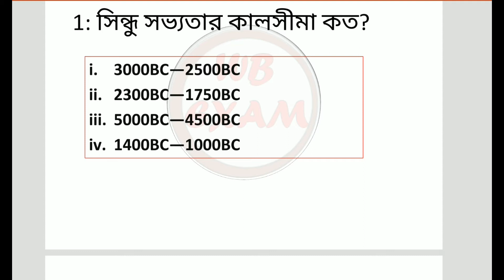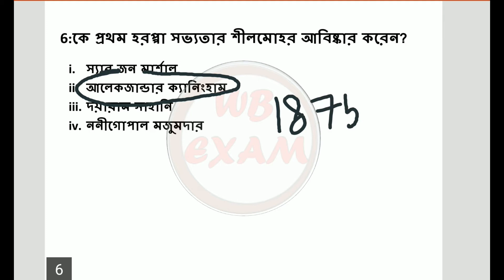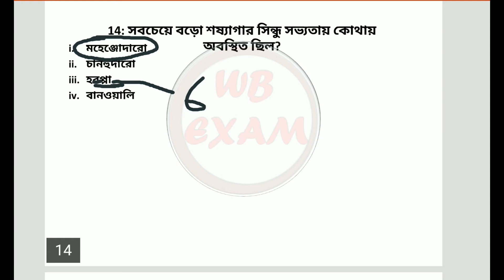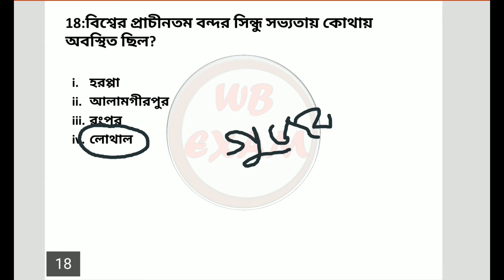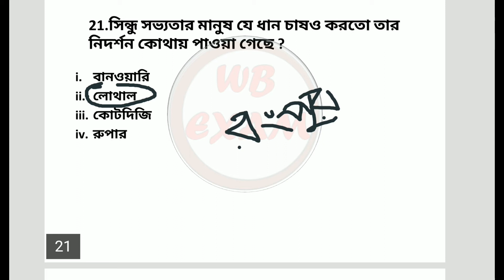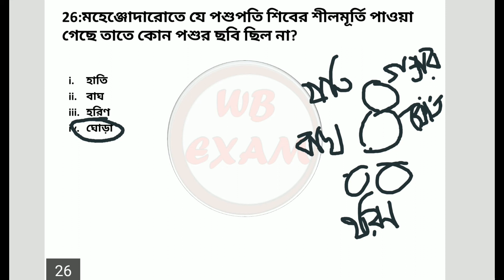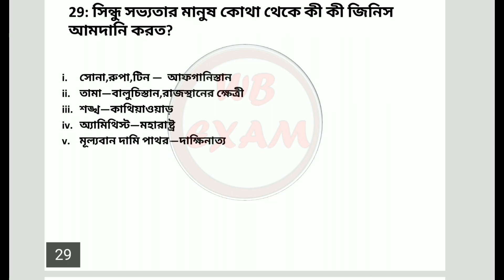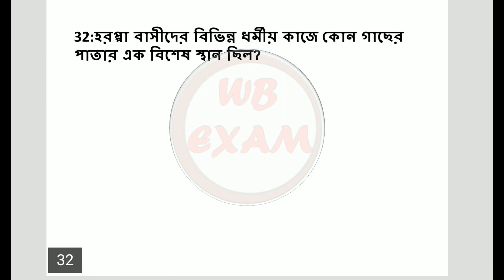Sindhu Civilization MCQ in bengali | Ancient History| Part 1 | WBP wireless Operator & Supervisor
Hello Viewers
Welcome to WBExam. You have landed into right place. This channel is about free video lectures for competitive exams.
This video is about sindhu civilization mcq for wbp  wireless operator and wbp wireless supervisor.
 This is the frist video of History playlist for wireless operator and for wireless supervisor.